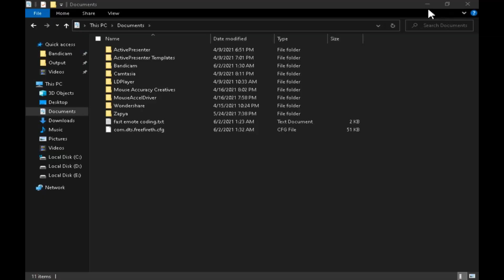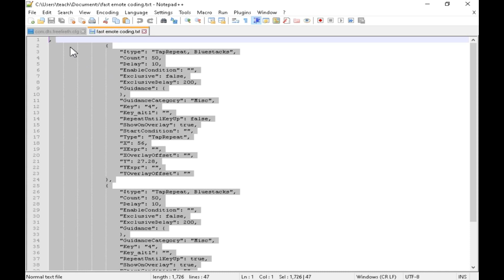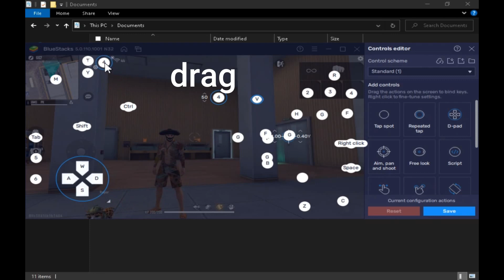How to Fast Emote In Bluestacks 5 | fast emote like b2k | how to do fast emote like b2k in pc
Download Link
Media fire

how to do first emote in Bluestacks 5
how to fast emote in free fire Bluestacks 5
best emote free fire Bluestacks 5
HOW TO MAKE EMOTES VERY FAST
how to make emotes running
how to make emotes with a key
how to use fast emote
how to put emote fast like b2k for pc
FAST EMOT LIKE B2K (PART-2) || MSI-BLUESTACKS APP PLAYERS || FREE FIRE
HOW TO FAST EMOTE IN MSI & BLUESTACKS EMULATOR
Bluestacks 5 key mapping
BLUESTACKS FULL KEY MAPPING
Bluestacks 4
Bluestacks 5
Bluestacks 5 quick emote setting
macro emotes Bluestacks 5
emote macro free fire
Bluestacks 5 emotes rapidos
Bluestacks 5 vs msi app player
macro emote free fire Bluestacks
Bluestacks 5 macro
emote macro free fire Bluestacks
how to do fast emote like b2k in mobile
how to show emote in free fire
HOW TO MAKE EMOTE FAST IN BLUESTACKS 5 FREE FIRE
How to Fast Emote Like B2K in Bluestacks PC FREE FIRE.
How To Use Emote Faster In Free Fire
how to do fast emote like b2k in pc
how to fast emote in free fire pc
fast emote free fire mobile
bilash gaming background music
HOW TO FAST EMOTE LIKE B2K IN MSI APP PLAYER/ BLUESTACKS PC FREE FIRE
HOW TO DO FAST EMOTE IN FREE FIRE || BLUESTACKS / MSI || NO MACRO FAST EMOTE SETTINGS LIKE B2K
HOW TO FAST EMOT LIKE B2K IN MSI BLUESTACKS PC FREE FIRE
MSI-BLUESTACKS APP PLAYERS